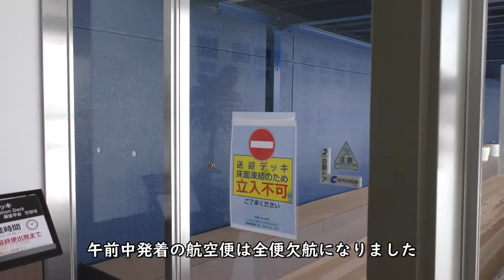【大分空港 雪でデッキ閉鎖】レストランSKYLINE（2021年1月8日）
2021年1月8日大分空港で撮影、当日は大雪のため滑走路が閉鎖し午前中は全便欠航、国内線ターミナルの展望デッキが閉鎖されていました。

【撮影機材】
Panasonic 4K VZX990M 64GB HC-VZX990M-W
4K ビデオカメラ VZX992M

Everyday Update!